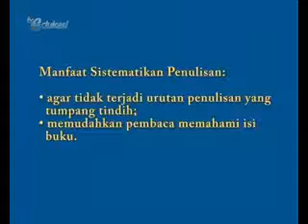Gagasan pada Buku seg1 | Video Learning Object